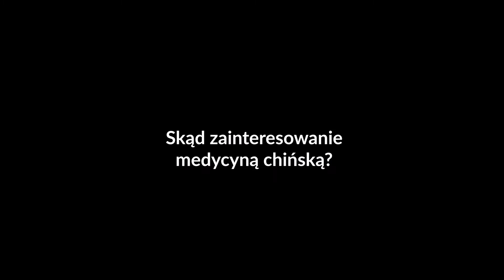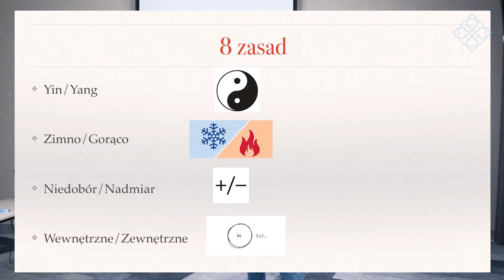Fragment kursu: Michał Iwanicki - Łokieć tenisisty w ujęciu medycyny wschodu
Fragment znakomitego kursu Michała Iwanickiego na temat medycyny chińskiej w pracy fizjoterapeuty na przykładzie łokcia tenisisty. Kurs składa się z 50 lekcji.

Chcesz więcej?